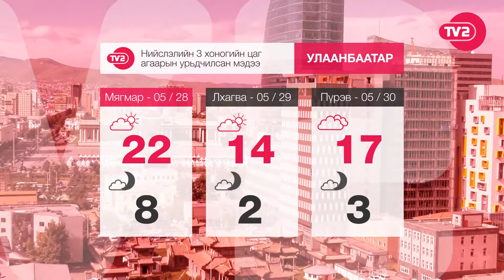Нийслэлийн 3 хоногийн цаг агаарын урьдчилсан мэдээ